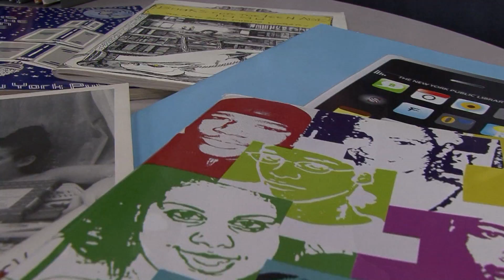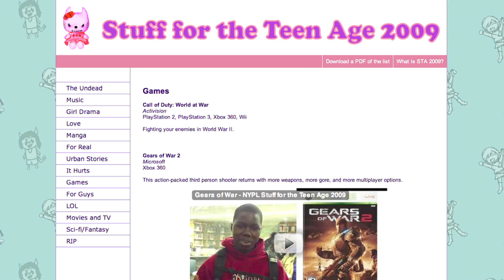Intro to NYPL's Stuff for the Teen Age 2009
Stuff for the Teen Age 2009 represents the years hottest books, movies, music, and video games. Check out what teens at branches of The New York Public Library have to say about some of their favorites on the list. For more about STA 2009 and a complete list,